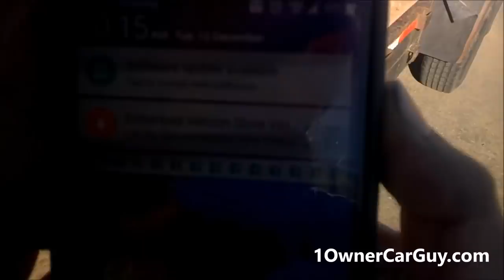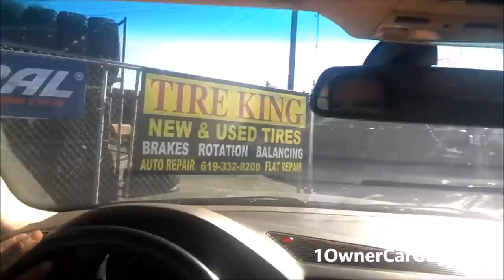How long to Unload a Car ~ TIMER ~ Lazy Truckers Auto Haulers Work Vlog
How to DIY Unload a car and how long it takes to di.

Behind the SCenes WOrk Vlog Video unloading cars I picked up fron the dealer auto auction saving money on transport and trucking by doing it myself any car or truck is easier than paying $200 to $500